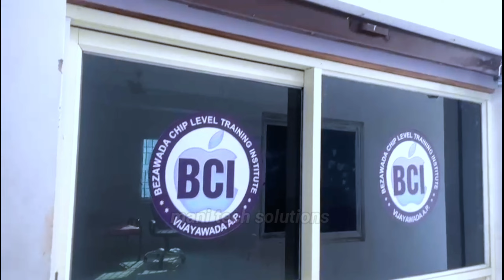mobile repairing institute!bci institute place